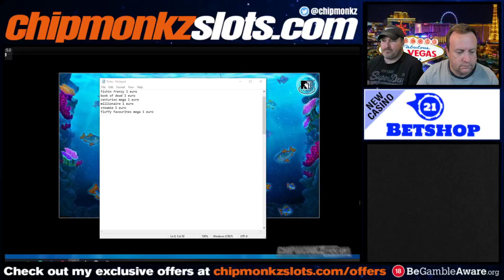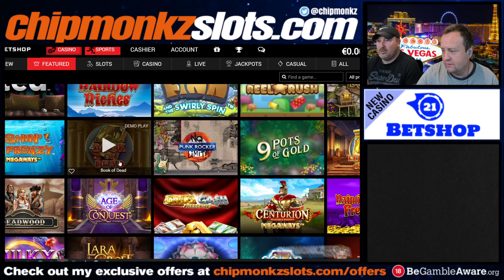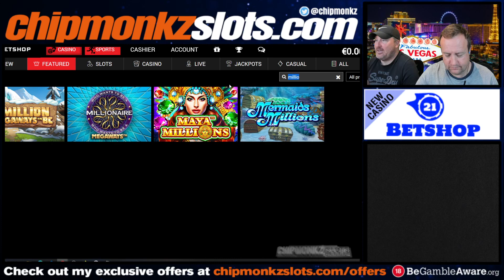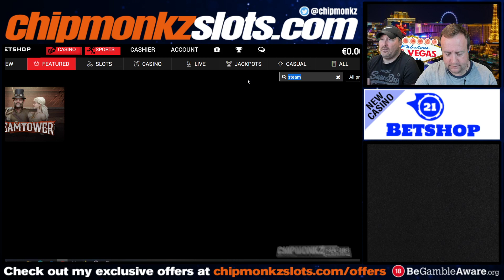I'm happy we made €____ (Slot Wins)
Chipmonkz Slots Trying to get BIG WINS on Online Casino Slots - can I get a big cashout?

18+. Gamble Responsibly. T&C’s apply. If gambling has become an issue, please visit GAMSTOP